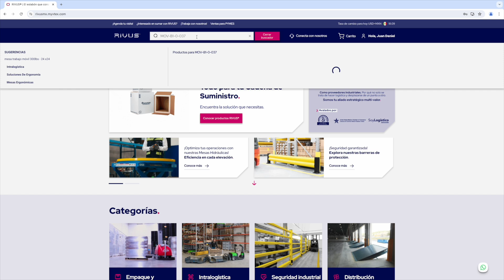¿Cómo busco un producto en RIVUS®?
1. Utiliza el buscador ubicado en la parte superior de la página.

2. Introduce el nombre o una breve descripción del artículo que requieres.

3. También puedes aplicar un filtro por número (SKU).